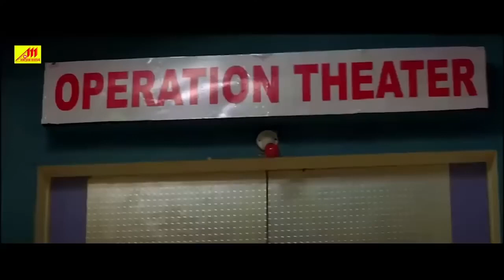Power Star PAWAN SINGH - तुझे ना देखू तो | Tujhe Na Dekhu Toh | Superhit Bhojpuri Movie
Power Star PAWAN SINGH - Tujhe Na Dekhu Toh | Superhit Bhojpuri Movie